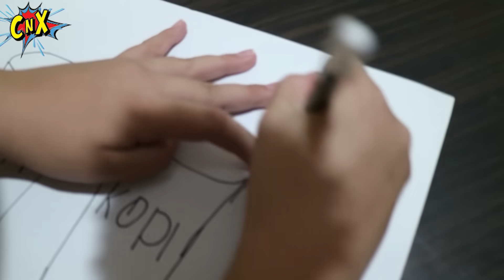CnX DAPAT TAS AJAIB Part 3, AUTO KAYA ? | Drama Lucu | CnX Adventurers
Tonton Part 1-3 ya Drama Chiara dapat tas ajaib jadi auto kaya? , lucu dan ngakak deh!
CnX Adventurers suka membuat drama lucu, drama parodi, vlog lucu, film pendek komedi.